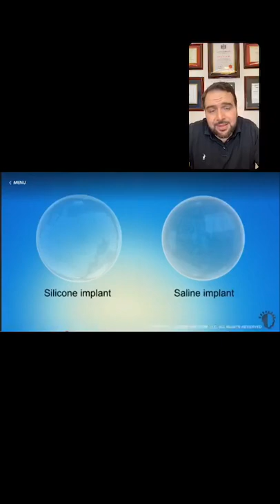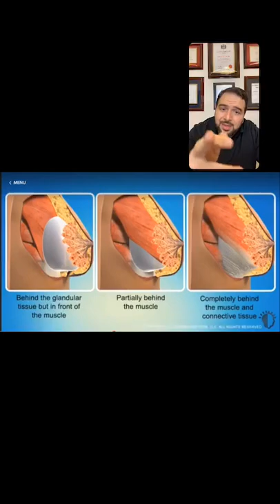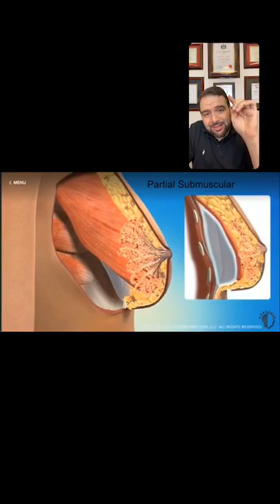حلقة كاملة عن تجميل الثدي مع دكتور أمير مراد استشاري جراحة التجميل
دكتور أمير مراد استشاري جراحة التجميل